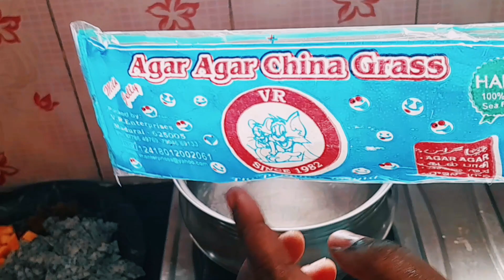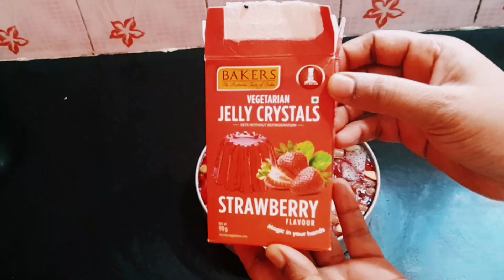நானும் குட்டி chefம் சேர்ந்து செஞ்ச Fruit ஜெல்லி கேக் Fun fruits cutting#Fruitjelly